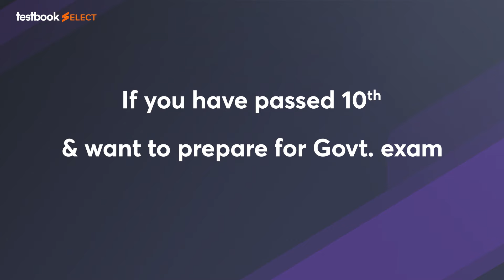NRA CET Preparation 2021 (for 10th Pass) | Best Online Course for Common Eligibility Test